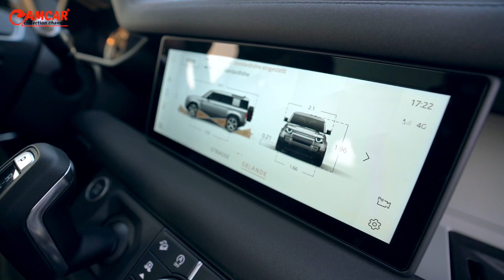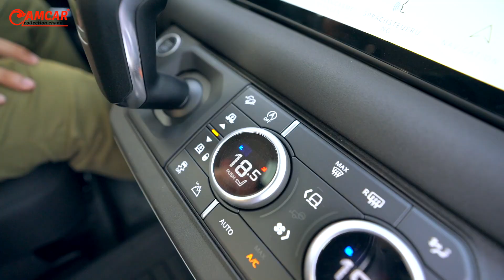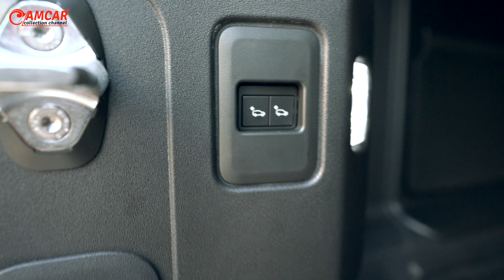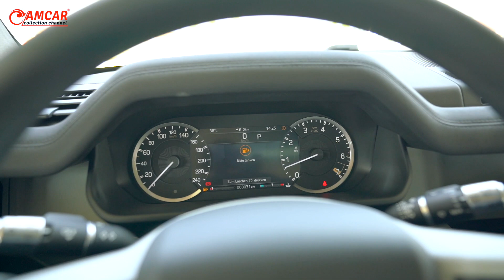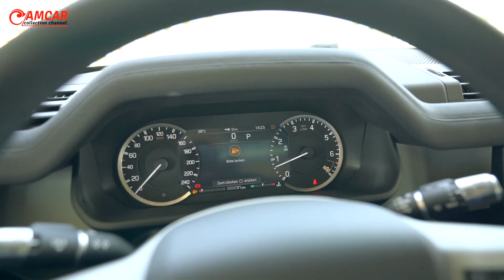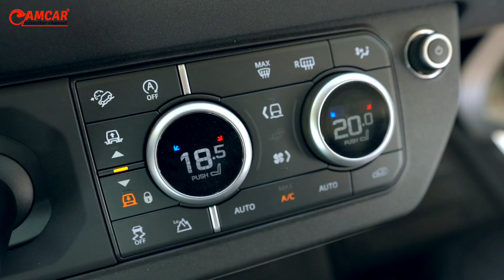Land Rover Defender សេ​រ៊ី​ឆ្នាំ​២០២០ មានការ​ផ្លាស់​ប្តូរ​ប្លែក​ | CAMCAR Episode 273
Land Rover Defender សេ​រ៊ី​ចាស់ Defender សេ​រ៊ី​ឆ្នាំ​២០២០ មានការ​ផ្លាស់​ប្តូរ​ប្លែក ដែល​ខុស​ពី​ម៉ូ​ដែល​មុន​ស្ទើរតែ​ទាំងស្រុង​។ ក្រោយ​ពី​ឆ្លងកាត់​ការ​ធ្វើតេស្ត​ជា​ច្រើន​ដំណាក់កាល និង ការ​បើកបរ​សាកល្បង​លើ​គ្រប់​ស្ថានភាព​ផ្លូវ រថយន្ត​នេះ​ត្រូវ​បាន​គេ​ដាក់​បង្ហាញ​ឱ្យ​ឃើញ​ជា​ផ្លូវការ​។
រូបរាង​ខាងក្រៅ​របស់ Defender សេ​រ៊ី​ថ្មី​នេះ នៅ​រក្សា​រាង​ជា​លក្ខណៈ​ប្រអប់​ជ្រុង​ៗ និង សំប៉ែត​ៗ​។ ក្រៅពី​នេះ វា​មានការ​ផ្លាស់​ប្តូរ​ច្រើន ដូច​ជា​កញ្ចក់​បង្អួច​ជាប់​ទៅ​ជាមួយនឹង​ដំបូល និង ភ្លើង LED ទំនើប​ស្អាត បែប​ទាន់សម័យ​។ វា​នៅ​មាន​កង់​សា​គួរ​ខាងក្រោយ​ជាប់​ទៅ​នឹង​រថយន្ត ដូច​ម៉ូ​ដែល​មុន​ដែរ តែ​វា​មើលទៅ​គួរ​ជាទី​គាប់​ភ្នែក​ជាង​។

លោក Gerry McGovern ប្រធាន​ផ្នែក​ឌី​ហ្សា​ញ​នៅ Land Rover មាន​ប្រសាសន៍​ថា​៖ យើង​បាន​បង្កើត​រថយន្ត Defender ថ្មី​មួយ​ដែល​អាច​បើកបរ​គ្រប់​ស្ថានភាព​ផ្លូវ ជាមួយនឹង​ការ​ឌី​ហ្សា​ញ​ដែល​យក​ម៉ូត​តាម​ម៉ូ​ដែល​មុន តែ​កែ​ច្នៃ​ជា​លក្ខណៈ​ទំនើប​សម័យ​បច្ចុប្បន្ន​។​

យោង​តាម Land Rover ស្ថាបត្យកម្ម D7x ថ្មី​របស់​ឆ្នាំ​២០២០ គឺ​ថ្មី​៩៥% ជាមួយនឹង​ការ​ផលិត​ឡើង​ពី​អាលុយមីញ៉ូម ដែល​មាន​ទម្ងន់​ស្រាល និង មា​នភា​បរឹង​មាំ​ជាង​លោហៈ​ធម្មតា​។ បើ​ធៀប​ទៅ​នឹង​ម៉ូ​ដែល​ជំនាន់​មុន រថយន្ត​នេះ​មាន​ភាពរឹងមាំ​ជាង​ដល់​ទៅ​៣​ដង ​។ បាត​ក្រោម​របស់​រថយន្ត​មាន​កម្ពស់​ខ្ពស់​ដល់​ទៅ​១១.៥​អ៊ី​ញ ដែល​អាច​ឱ្យ​រថយន្ត​បើកបរ​បាន​គ្រប់​ស្ថានភាព​ផ្លូវ​។ វា​ក៏​អាច​សណ្តោង​របស់​នៅ​ពីក្រោយ​ដល់​ទៅ​៨២០១​ផោន បាន​ផង​ដែរ​។ ក្រៅពី​នេះ វា​ក៏​អាច​បើក​កាត់ទឹក​ជ្រៅ ដោយ​គ្មាន​បញ្ហា​ជាមួយនឹង​បច្ចេកវិទ្យា Terrain Response 2​។

ផ្នែក​ខាងក្នុង​មាន​លក្ខណៈ​ទំនើប​ជាង Defender ម៉ូ​ដែល​មុន ដែល​មាន​មក​ជាមួយ​នូវ​អេ​ក្រង់​បញ្ជា​ដោយ​ប៉ះ​ទំហំ​១០​អ៊ី​ញ​នៅ​ចំ​កណ្តាល់ បន្ទះ​សាក​ថ្ម​ទូរស័ព្ទ​ដោយ​គ្មាន​ខ្សែ Apple CarPlay និង Android Auto​។